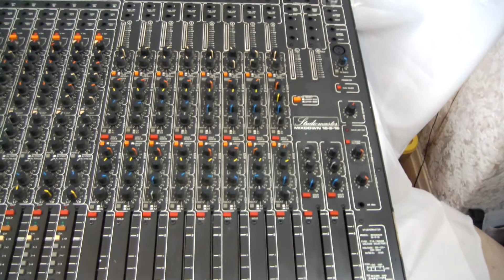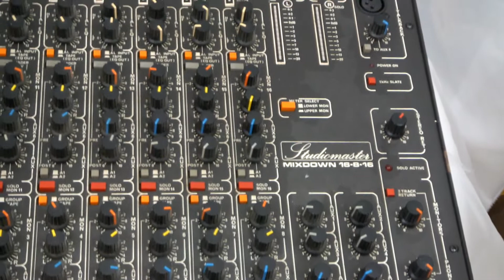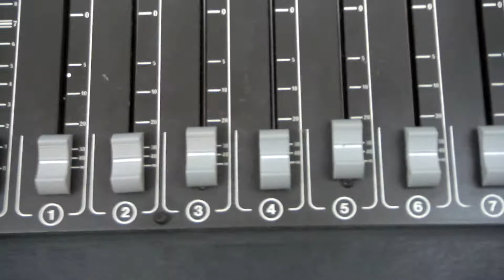StudioMaster 16-8-16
Unpacking my Studiomaster 16-8-16 after it has been in storage for about 5 years.
And its for sale!